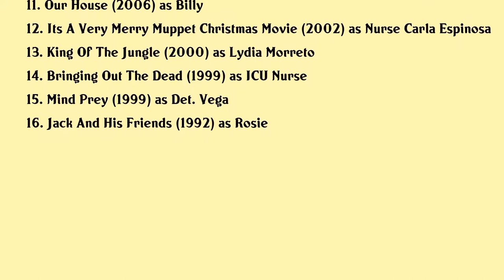Judy Reyes Movies list Judy Reyes| Filmography of Judy Reyes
Judy Reyes Full Movies List Filmography of Judy Reyes

Latest movies of Judy Reyes are:

1. All Together Now
2. The Circle
3. Girl Flu
4. The Pregnancy Project
5. Kaylien
6. Without Men
7. Gun Hill Road
8. Little Girl Lost The Delimar Vera Story
9. The Poker Club
10. Glow Ropes The Rise And Fall Of A Bar Mitzvah Emcee
11. Our House
12. Its A Very Merry Muppet Christmas Movie
13. King Of The Jungle
14. Bringing Out The Dead
15. Mind Prey
16. Jack And His Friends

Complete list of movies acted by Judy Reyes are in this video.

Please Comment down your favorite movie of Judy Reyes